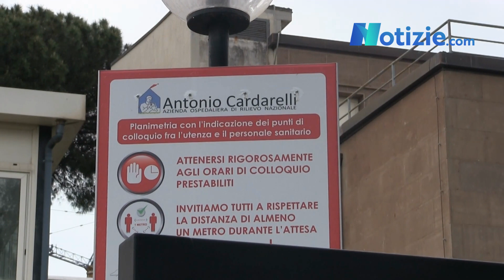Conte aggredito da un no-vax a Massa | Mattarella vola a Londra per l'incoronazione di Re Carlo III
Tutti gli aggiornamenti sui fatti principali avvenuti nelle ultime ore in Italia e nel Mondo. A cura della redazione di